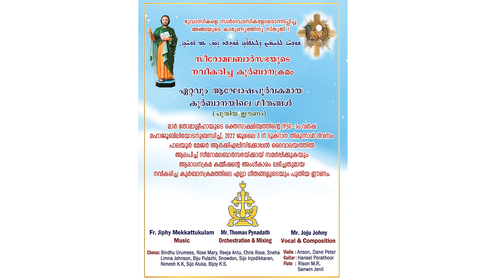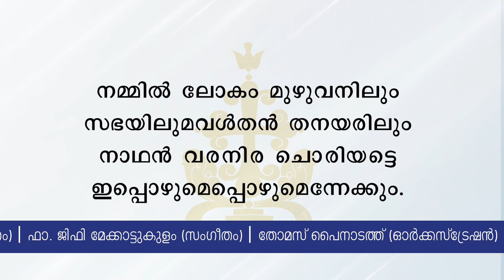30 ജീവൻ നൽകും JEEVAN NALKUM FINAL BLESSING 2 Huthama Syro-Malabar Qurbana - New Tunes